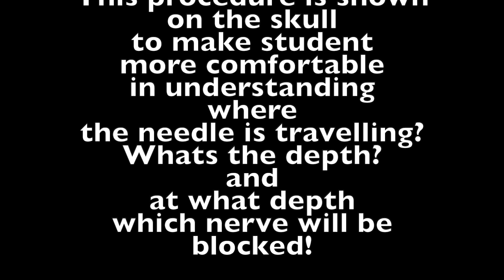Gasserian ganglion Trigeminal block - made simplified by demo on the skull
This video is demonstration of the anatomy, fluoroscope adjustment, bony anatomy, needle direction and depth. I hope it will help students.